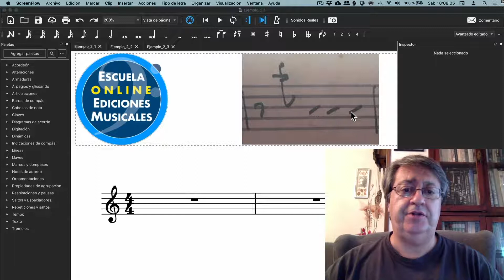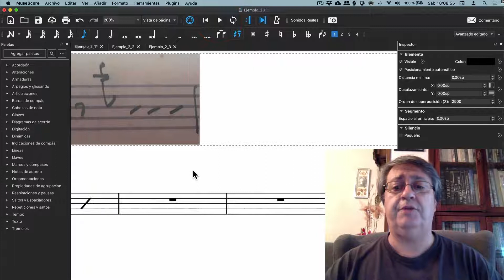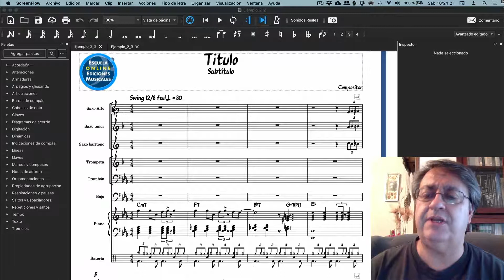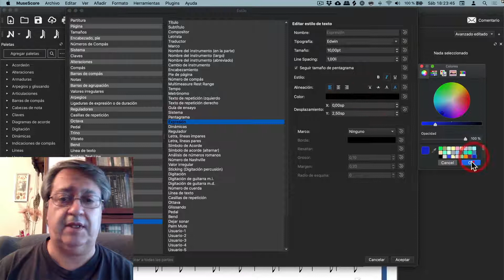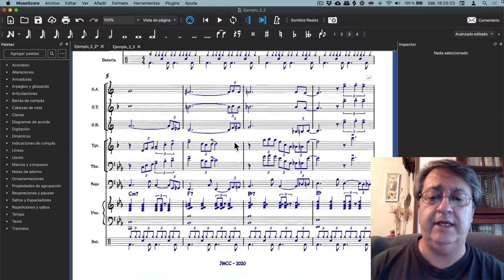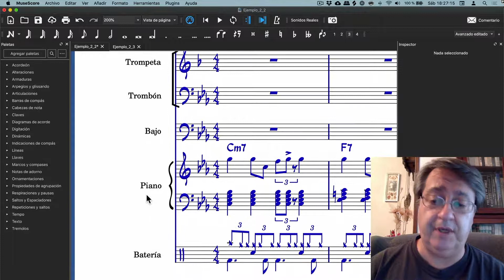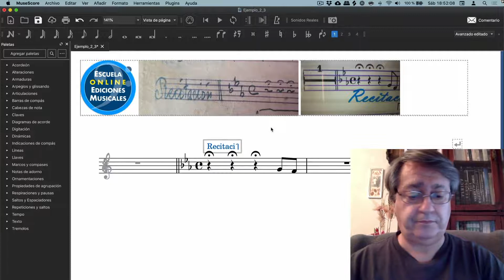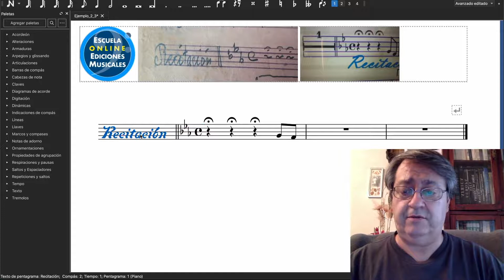3 Soluciones a 3 Problemas en Musescore3 - Tip 41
En este video de Musescore3 voy a dar las 3 soluciones a los 3 problemas que me habéis planteado en los grupos de WhatsApp y Telegram. Soy José Manuel Crespo y te invito ver completo este video para conocer las soluciones más profesionales a lo que me habéis planteado en los grupos de WhatsApp, Facebook y Telegram.

00:00 Repetición de pulsos dentro de un compás.
03:20 Colorear elementos de un pentagrama.
09:43 Ocultar ciertos elementos del pentagrama .